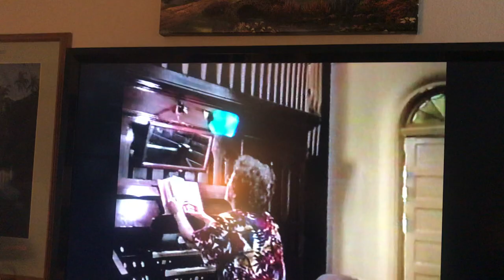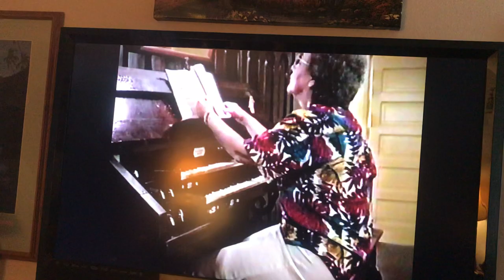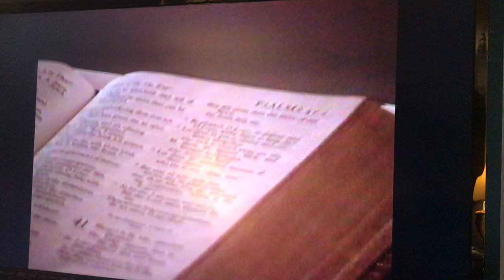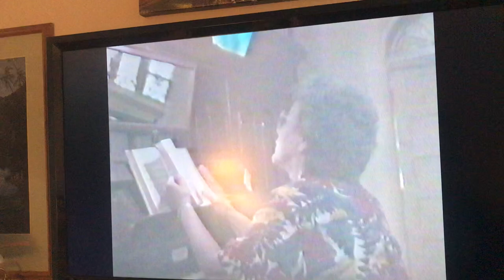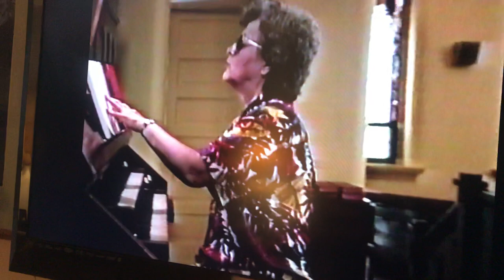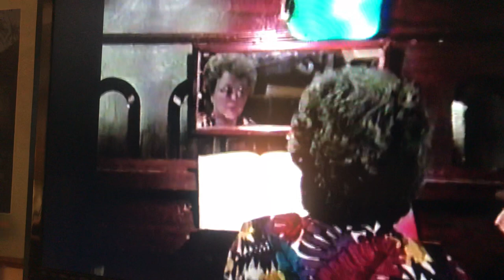Mom on organ - August 1992